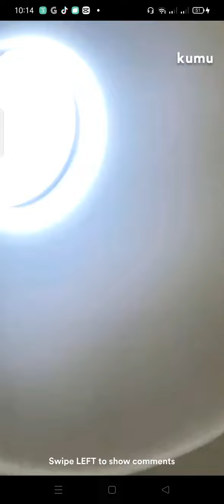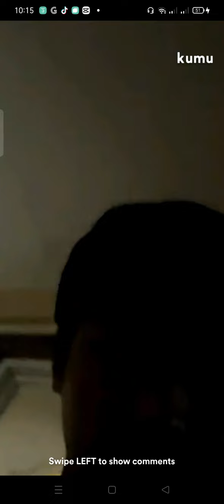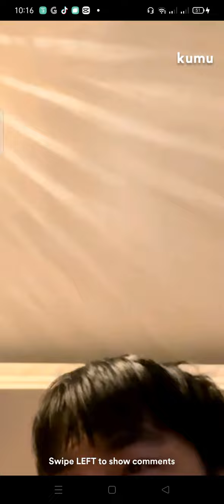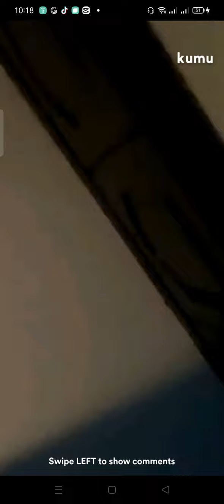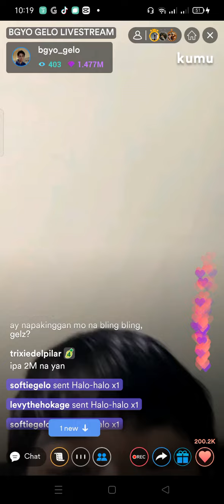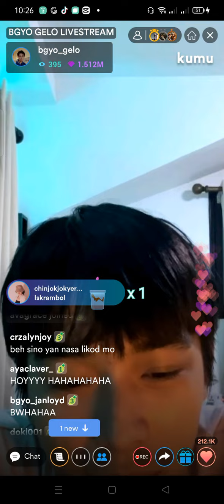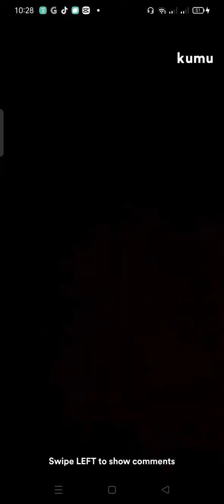BGYO GELO KUMU LIVE INISTORBO SI NATE, JL AND AKIRA (05.18.2022)